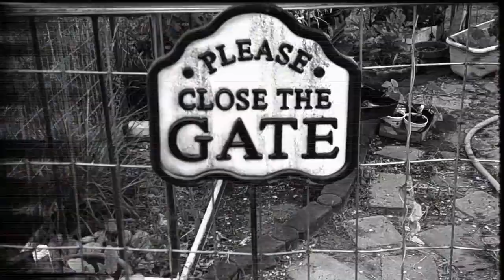Quarantine Chronicles coming soon